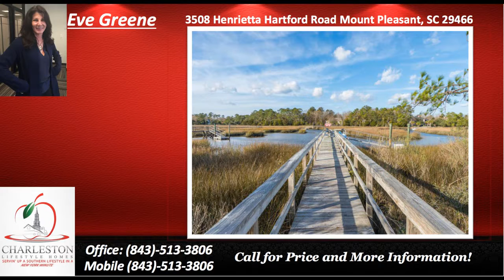6 BR 5 BA House with 2 Car Garage Park West SC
6 BR 5 BA House with 2 Car Garage Park West SC-6 bedroom, 5 bathroom house for sale in Mount Pleasant, SC. This house for sale is 4400 square feet, has a 2 car garage, and is in the number one school district in Mount Pleasant. This house in Park West has 2 floors, 2 fireplaces, a dock, and a marsh front view!